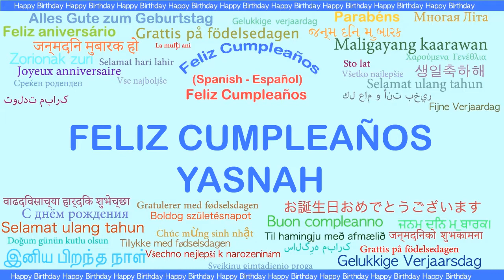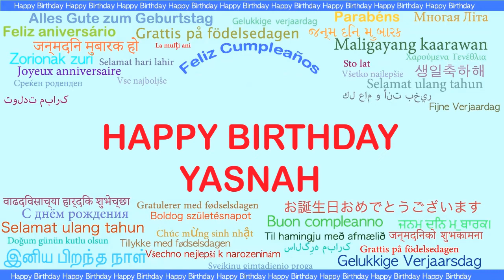Yasnah Languages Idiomas - Happy Birthday